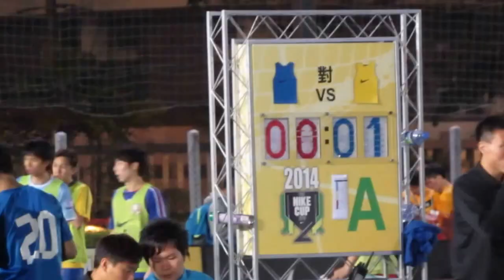廣東道FC vs Real Soccer(2014.3.22.NIKE 5 沙咀道分站公開組)精華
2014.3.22.沙咀道球塲 20:20 廣東道FC(黃) 2:3 REAL SOCCER(藍)